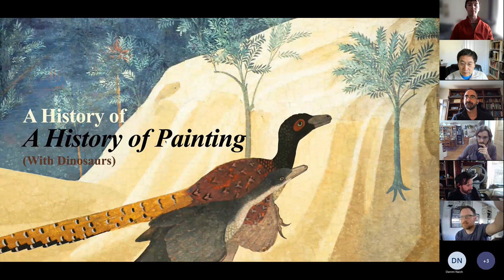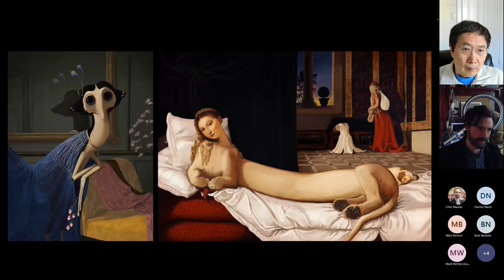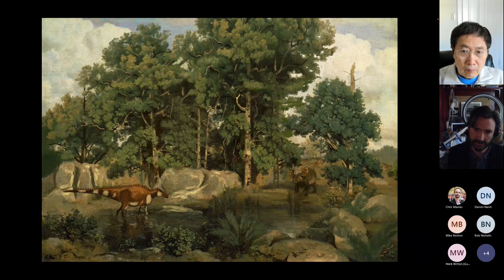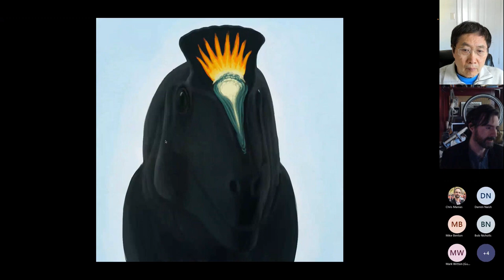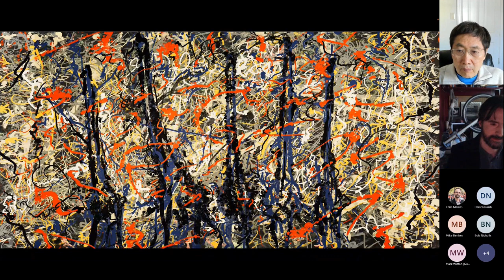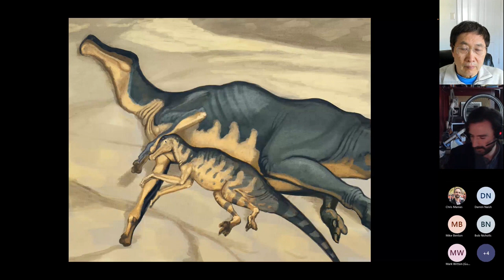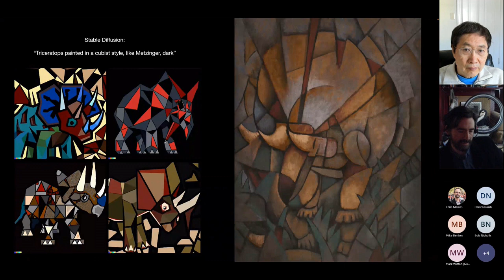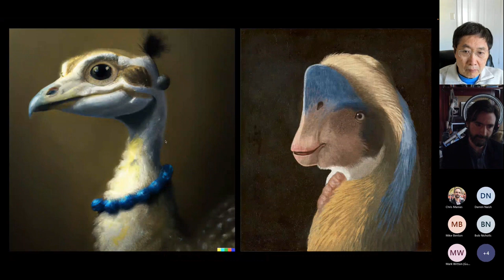PopPalaeo Online Session - John Conway, "A History of Painting (with dinosaurs)"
In this session for the Popularizing Palaeontology network, John Conway discusses his book A History of Painting: With Dinosaurs.

You can see more about the book and find a link to buy a copy